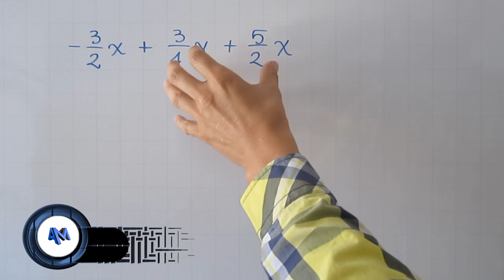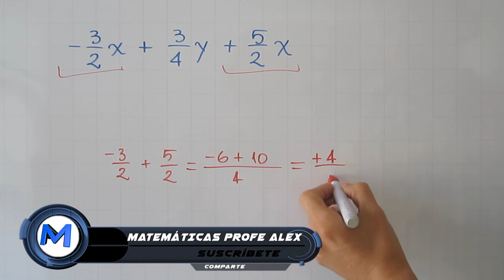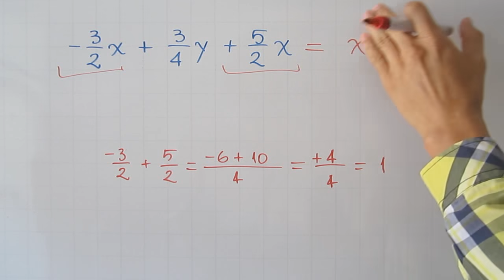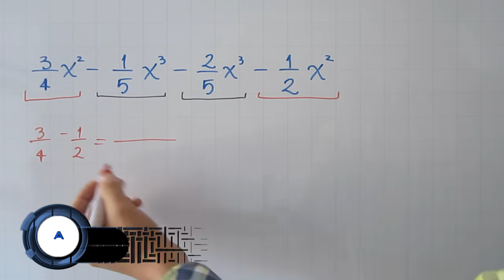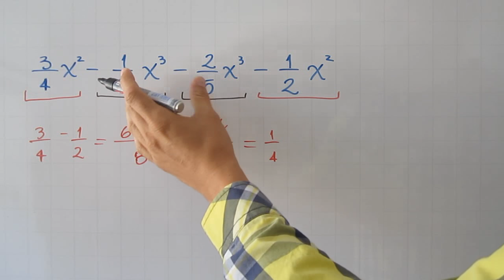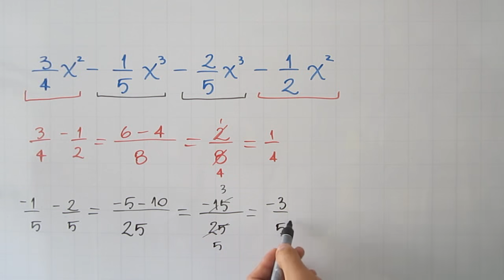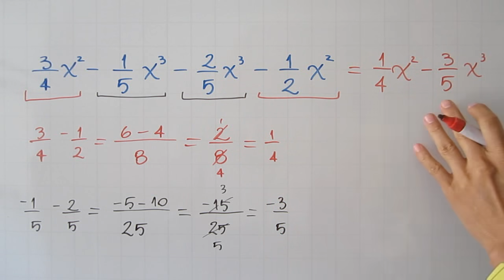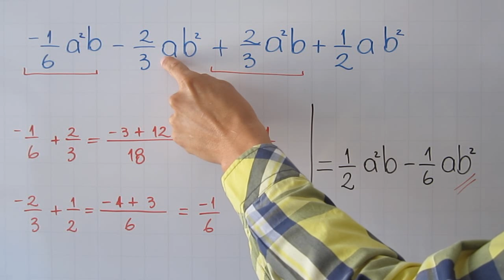Reducción de términos semejantes con fracciones ejemplo 2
Realización de varios ejemplos de reducción de términos semejantes con fracciones, dentro del curso de reducción de términos semejantes.

0:00 Saludo
0:17 Conceptos que debes saber
1:50 Solución del ejemplo
3:30 Solución del ejemplo 2
7:15 Ejercicio de práctica